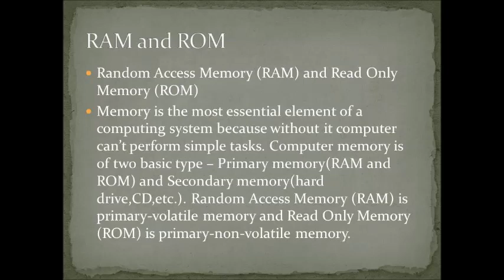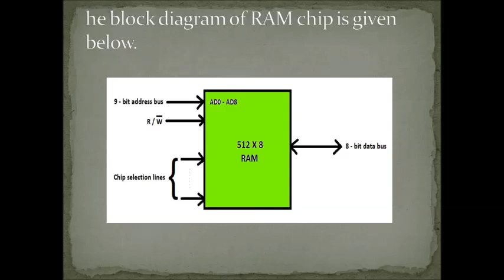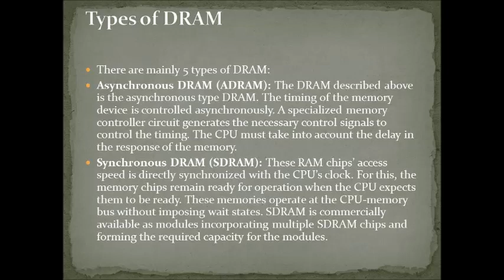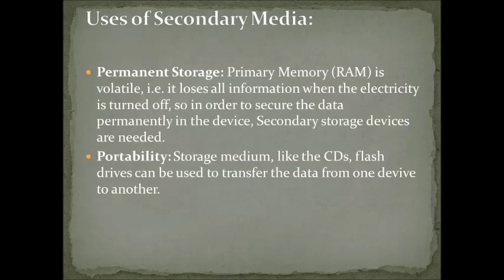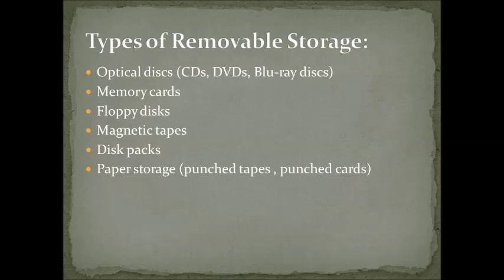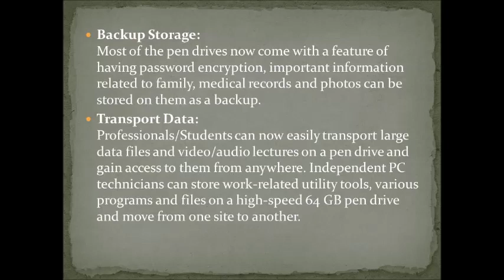Types of memory in computer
Computer memory is any physical device capable of storing information temporarily, like RAM (random access memory), or permanently, like ROM (read-only memory). Memory devices utilize integrated circuits and are used by operating systems, software, and hardware.